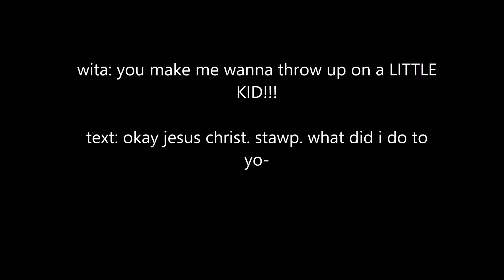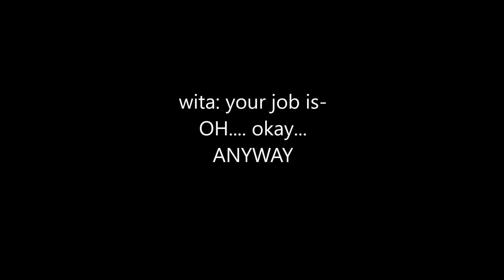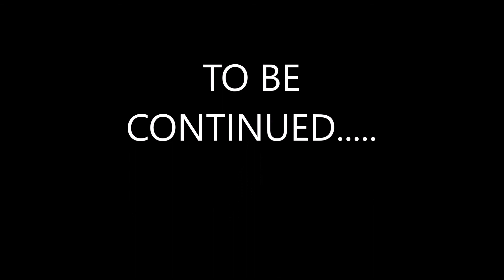highschool fever ep 3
finally finished! credit to the remix maker
hope you enjoy anothere episode of bullshit XD